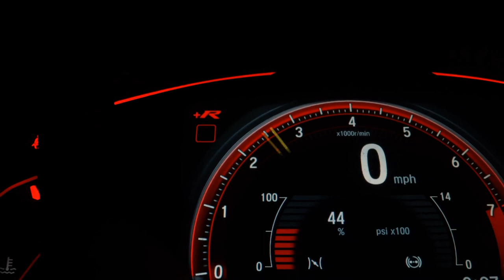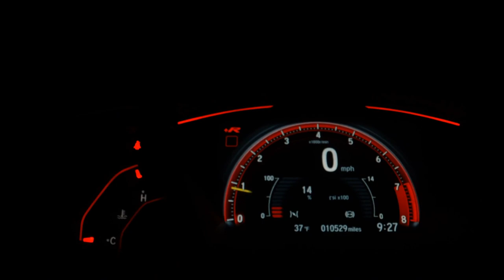VOLKSWAGEN FOX - 2014 - São Paulo/SP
AIRBAGS SOM ORIGINAL CSV

Veículo: VOLKSWAGEN / FOX 1.0 MI 8V
Ano: 2013/2014
Combustível: FLEX
Portas: 4 PORTAS
Câmbio: Manual
Cor: VERMELHA
KM: 116.963

✅ Air Bag
✅ Alarme
✅ Ar Condicionado
✅ Ar Quente
✅ CD Player
✅ Computador de Bordo
✅ Desembaçador Traseiro
✅ Direção Hidráulica
✅ Encosto de Cabeça Traseiro
✅ Rádio
✅ Rádio e MP3
✅ Travas Elétricas
✅ Vidros Elétricos
✅ Limpador Traseiro
✅ Trio Elétrico
✅ Farol de Neblina
✅ Entrada USB
✅ Controle de Som no Volante
✅ Bluetooth
✅ Air Bag Passageiro
✅ Porta Copos
✅ Rádio USB
✅ Retrovisor Retrátil
✅ Som Original